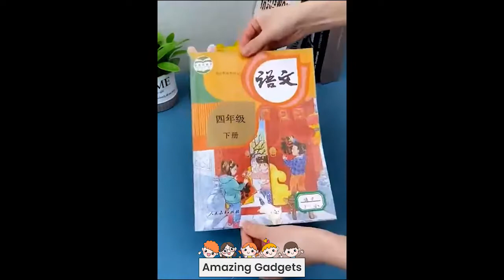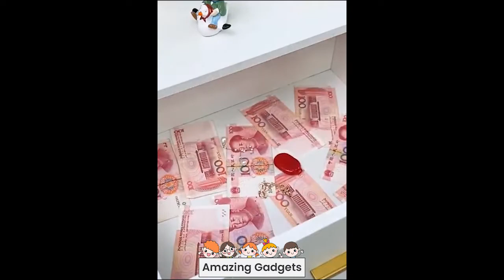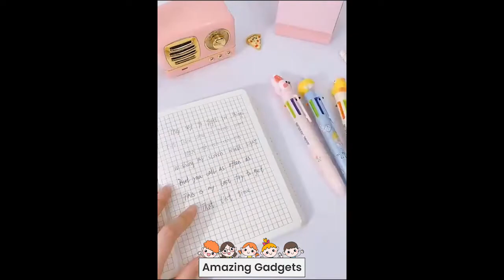Amazing Gadgets Smart Appliances For Every Home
Hello Viewer, welcome to Amazing Gadgets. Our videos features products like Kitchen Gadgets
Car Gadgets Cosmetics Gadgets Tech Gadgets Decorate Gadgets Garden Gadgets Gifts Girls  Gadgets Gym Gadgets Home Gadgets Inventions Kids Gadgets Kitchen Gadgets Laundry Gadgets
Massage Gadgets Medical Gadgets Mobile Gadgets Office Gadgets Outdoor Gadgets Plumbing Gadgets Security Gadgets Sport Gadgets Bathroom Gadgets Tech Gadgets Toys Travel Gadgets
Yoga Gadgets.

Please view full video and go to video description to know where to buy these Gadgets.